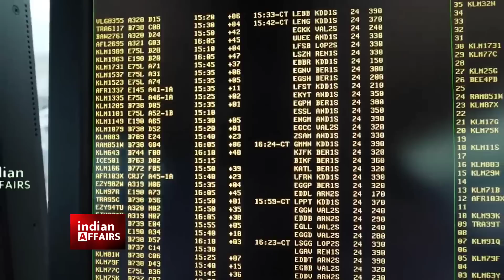7 साल पहले भारत ने वार्निंग दी थी, लेकिन तब भारत की बात नहीं मानी, अब घुटने टेके, पर भारत का करारा..